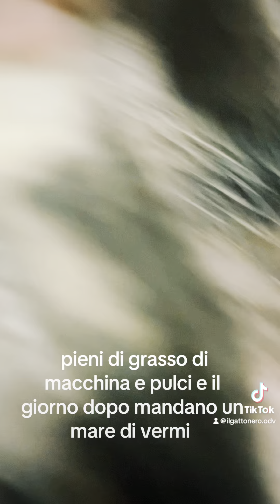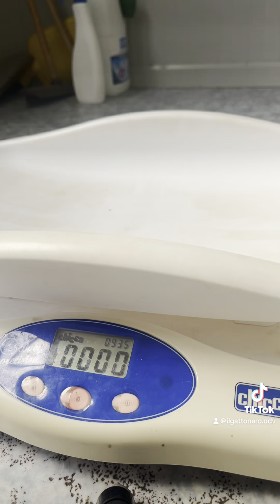La storia di Iride è Miele stanno combattendo per guarire dagli strongili stavano morendo in strada